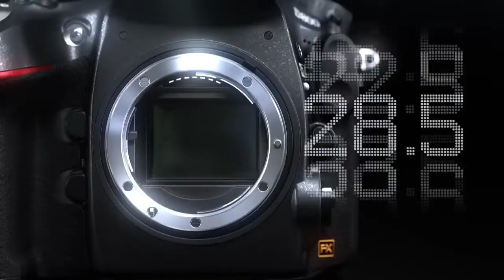Nikon D800 (Product Tour)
The Nikon D800 is a 36.3-megapixel professional-grade full-frame digital single-lens reflex camera produced by Nikon Corporation. It was given a Gold Award by Digital Photography Review.